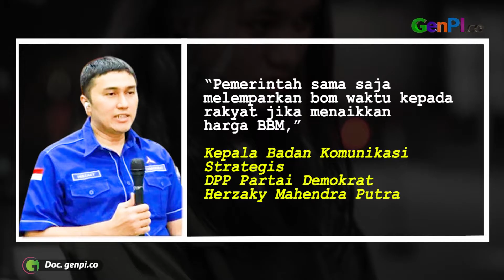Harga BBM Naik, Demokrat: Pemerintah Tidak Sensitif!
Harga BBM bakal naik. Menteri Sri Mulyani menyampaikan BBM bersubsidi jenis Solar dan Pertalite akan habis pada Oktober 2022.

BACA JUGA:

4 Jenis Software yang Bikin Kerja HR Department Jadi Mudah